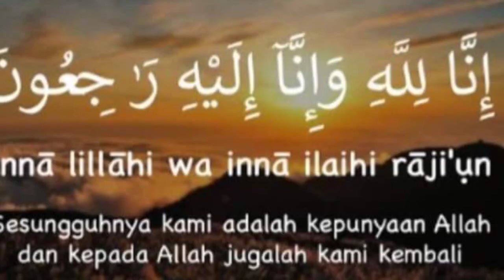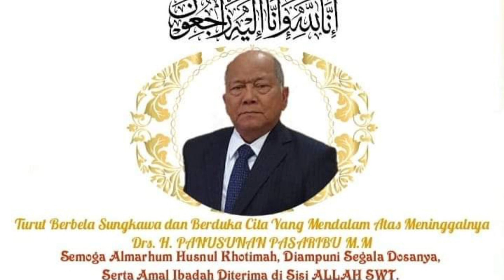Alm.Panusunan Pasaribu ayah dari Ca.Bupati Terpilih Dolly Pasaribu dimakamkan Tanjung Dolok Marancar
Tapsel, Almarhum Drs H Panusunan Pasaribu, MM, mantan Bupati Tapanuli Tengah yang wafat pada Rabu (30/12) dimakamkan di Kampung Halaman di Tanjung Rompa Desa Tanjung Dolok, Kecamatan Marancar, Kabupaten Tapanuli Selatan

Pantauan dari rumah duka Jalan Letjen MT. Haryono nomor 6 Kelurahan Bincar,  Kota Padang Sidempuan terlihat sejumlah kepala daerah, Forkopimda, unsur DPRD, Pemuda, Tokoh Agama, Tokoh Masyarakat, Tokoh Adat, Tokoh politik, handaitolan, kaum family berbagai daerah turut melepas almarhum yang lahir 22 Juni 1946 menuju pemakaman keluarga di Tanjung Dolok, Kecamatan Marancar, Kabupaten Tapanuli Selatan.

Sebelum menuju lokasi pemakaman, almarhum mantan Ketua Majelis Wali Amanat USU terlebih dahulu di shalatkan di Masjid Jami' di Kelurahan Bincar Kecamatan Padang Sidempuan Utara.

Kemudian di shalatkan lagi di Masjid Al Ikhsan Tanjung Rompa di kampung halaman almarhum di desa Tanjung Dolok, yang di imami Dolly Putra Parlindungan Pasaribu. Usai Shalat Dzuhur almarhum selanjutnya di makamkan.

Sebelumnya dalam acara prosesi pemberangkatan menuju pemakaman, Dolly Putra Parlindungan Pasaribu, putra almarhum yang pernah memimpin Dispenda Sumut dalam sambutannya mengucapkan terimakasih kepada seluruh masyarakat yang hadir melayat seraya berharap mendoakan seluruh amal ibadah almarhum di terima disisi Allah SWT.

Sementara saudara kandung almarhum, juga Bupati Tapanuli Selatan Syahrul M.Pasaribu, yang mewakili pihak keluarga mengisahkan 4 bulan belakangan ini intens bersama almarhum membahas berbagai hal termasuk menyambut pesta demokrasi 9 Desember 2020.

 "Kami keluarga merasa kehilangan, semoga almarhum husnul khotimah," tutup Syahrul.

Mewakili Forkopimda Tapanuli Bagian Selatan (Tabagsel) Walikota Padang Sidempuan Irsan Efendi Nasution dalam sambutannya mengungkapkan sangat terkejut setelah mendengar kabar duka kepergian almarhum juga pendiri Yayasan Pendidikan Al-Muslimin Pandan tersebut.

"Innalillahi wainnailaijirojiun, kami Forkopimda turut berduka cita yang sedalam-dalamnya atas kepergian almarhum yang sudah dianggap tokoh, dikenal sosok panutan, contoh tauladan, bersahabat, sangat baik, agamais, semoga almarhum husnul khotimah. Selamat jalan abanghanda," ucap Irsan.

Untuk diketahui,  almarhum yang semasa hidupnya beralamat tinggal di Jalan Sei Belutu nomor 75 A, Medan meninggalkan seorang isteri bernama Hj Isna Hirawati Boru Siregar dan tiga orang anak (2 laki 1 perempuan) dengan lima orang cucu.

Dimakamkan dilahan pekuburan keluarga di Tanjung Dolok berdekatan dengan makam Ibu bapak almarhum. Dalam riwayat hidupnya almarhum tercatat tamat Sekolah Rakyat (1959),  SMP Negeri (1962) dan SMA Negeri 2  (1965) di Padang Sidempuan, Pendidikan Tinggi FKIS Sanata Dharma Yogyakarta (1972) Magister Managemen USU Medan (2003).

Tampak hadir dalam pemakaman diantaranya saudara kandung almarhum Prof Dr H Bomer Pasaribu mantan Menteri Tenaga Kerja, anggota Komisi XI DPR-RI H Gus Irawan Pasaribu, H Syahrul M.Pasaribu, H Jon Sujana Pasaribu, Hj Lilis Lisnawaty, dan seluruh keluarga besar almarhum.